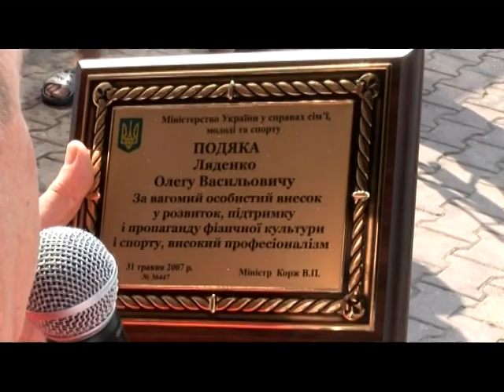БАЛАКЛАВА-2007, ЗОЛОТОЙ СИМВОЛ, Ч. 2